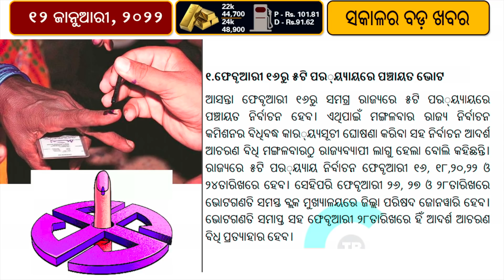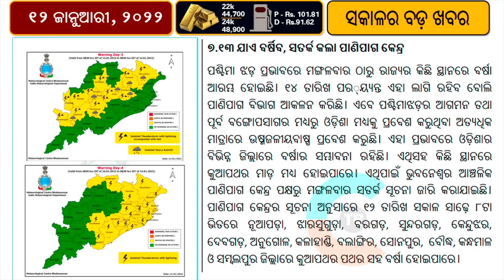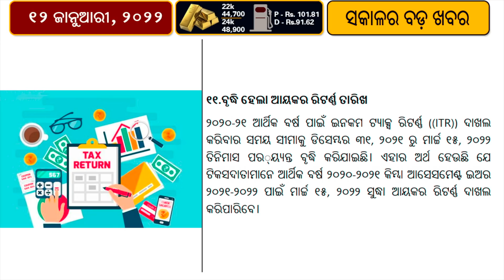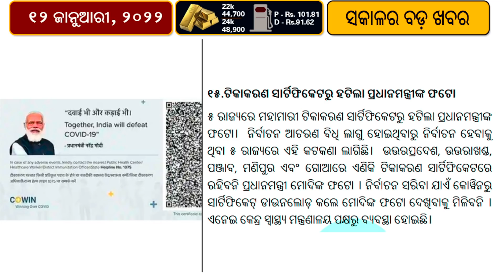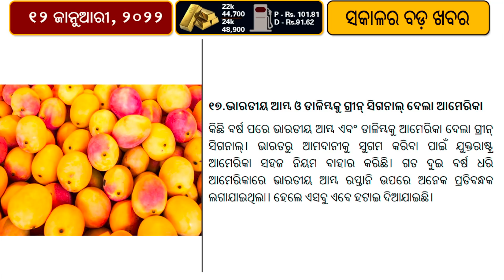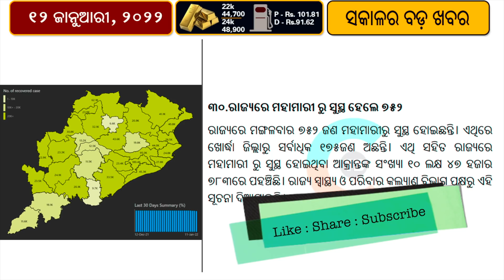Odisha panchayat elections in 5 phases from Feb16 | Income tax returns dt extended to March 15, 2022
Elections to panchayati raj institutions in Odisha will be held in five phases between February 16 and 24 this year with a complete ban on political rallies in view of the rising Covid-19 cases, state election commissioner Aditya Prasad Padhi said on Tuesday. The election commissioner said voting for 853 zilla parishad seats, 91,916 wards and 6,794 gram panchayats will be held on February 16, 18, 20, 22 and February 24 between 7 am and 1 pm. The counting of votes, which will be done at block sadar level, will be held on February 26, 27 and 28.
Padhi said model code of conduct has come into effect from Tuesday and will be in force till February 28. “In view of Covid cases, only door to door campaigning with not more than 5 people including the candidate would be allowed. No physical rally of political parties or probable candidates or any other group related to election would be allowed.
Government extends FY21 ITR filing deadline for corporates till March 15, tax audit report till February 15.The government on Tuesday extended till March 15 the deadline for corporates to file Income Tax returns (ITR) for the fiscal ended March 2021.
The deadline to file tax audit report and transfer pricing audit report for 2020-21 fiscal too has been extended till February 15.This is the third extension given to corporates for filing the income tax return for 2020-21 fiscal. The original deadline for filing ITR for corporates was October 31, and those with transfer pricing transactions was November 30.he Central Board of Direct Taxes (CBDT) in a statement said that on consideration of difficulties reported by the taxpayers and other stakeholders due to Covid and in electronic filing of various reports of audit, it has decided to further extend the due dates for filing of Income Tax Returns and various reports of audit for the Assessment Year 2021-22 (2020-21 fiscal).
The extended deadline for filing ITR for corporates is now March 15, and the tax audit report is February 15, 2022.